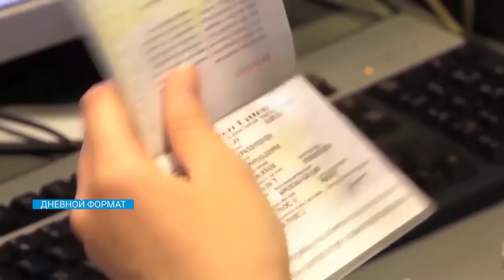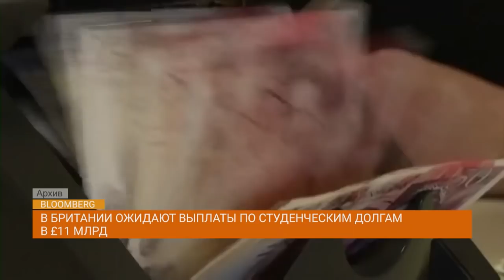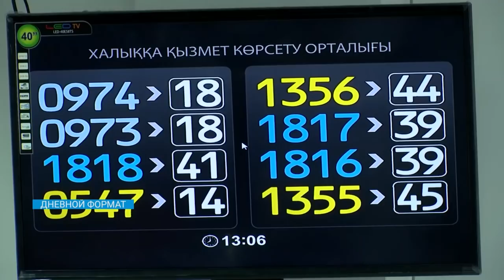Новости Казахстана. Выпуск от 23.09.19 / Дневной формат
Смотрите в выпуске:

• Крупный пожар на Баянауле
• 10 саперов ранены в результате детонации боеприпаса близ Арыси
• Саперов привезли в Алмтаы
• 57 человек задержали в Нур-Султане и Алматы
• Начато расследование в отношении Air Astana и Scat из-за высоких цен на авиабилеты
• К.Токаев примет участие в 74 Генассамблеи ООН
• Власти Китая начали уничтожать мечети и минареты
• Госсекретарь США призвал выступить против репатриации уйгуров в Китае
• Десятки тысяч человек потребовали от Кабмина полного запрета на аборты
• Премьер-министр обещает снизить налоги и расходы на сотовую связь
• Власти Британии ожидают на этой неделе выплату студенческих долгов
• В Казахстане может подорожать хлеб
• Уральск остался без воды
• Регистрацию транспорта приостановили в РК
• Стартовал Kazakhstan Energy Week
• IT news
• Межпрограмка: Биржа
• Интервью с Ицхаком Пинтосевичем